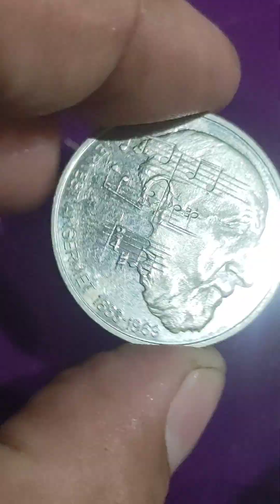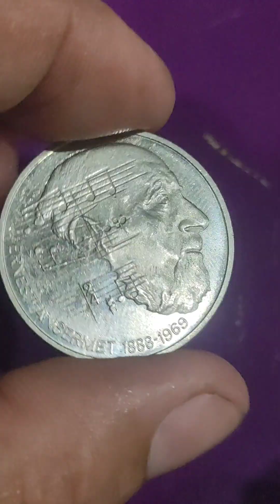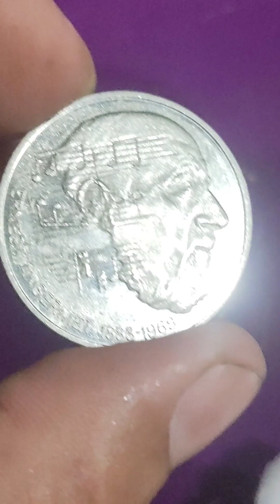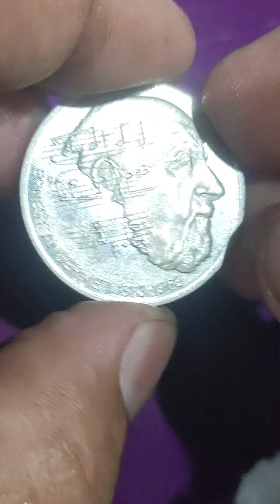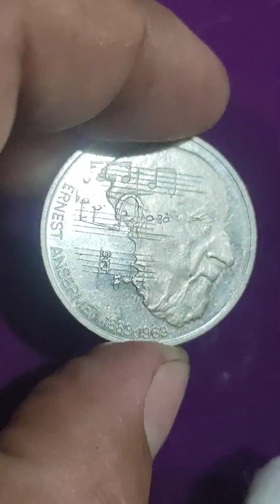Switzerland 100th Anniversary Birth of Ernest Ansermet 5Fr 1983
A 5francs from switzerland year minting 1983, a 100th Anniversary Birth of Ernest Ansermet, period 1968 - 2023 a commemorative coins edge type letter ***DOMINUS PROVIDEBIT , thier composition is cooper nickel, shape is round, in medal alignment, weight is 13.2 gr, diameter 31mm, thickness 2.35mm

obverse : Anniversary, Great people, Music 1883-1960

reverse : 1983, 5FR, CONFOEDERATIO HELVETICA